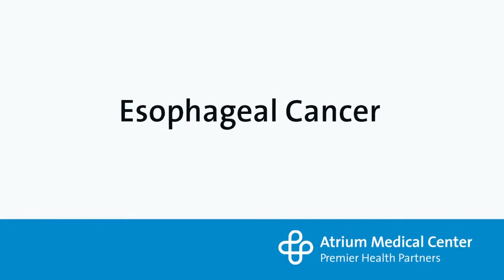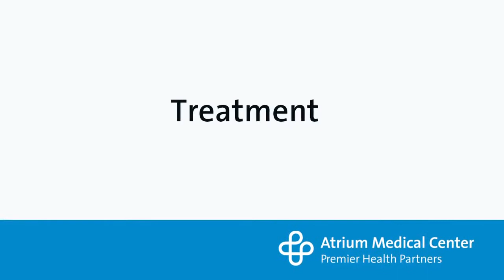Esophageal Cancer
Richard Gaeke, MD discusses esophageal cancer.